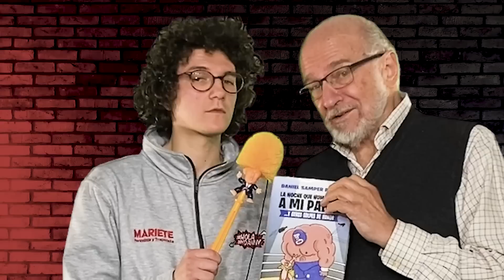Mi abuelo reacciona a: SHAKIRA, KAROL G Y REGGAETON | Lecciones de tecnología a Daniel Samper Pizano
Qué pasa colegas! Hoy me he apoderado del canal de Danny porque quise reaccionar con mi abuelo a algunas canciones de reggaetón y darle una pequeña lección sobre tecnología, que ya sabeis lo mal que la va al pobre con las computadoras. Espero que os guste este video y nos vemos en otro capítulo. Hasta logooooo!